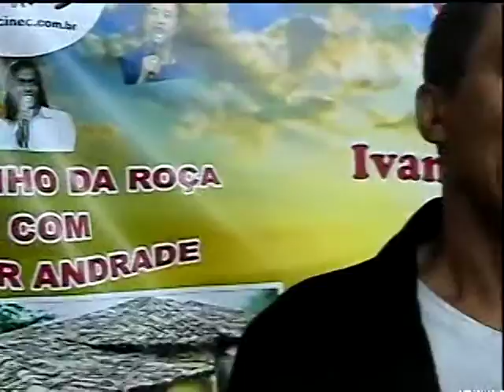PROGRAMA AMIGOS NA TV E CONVIDADOS ESPECIAL DE NATAL 2016 TV CINEC